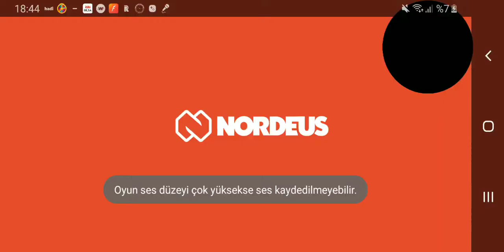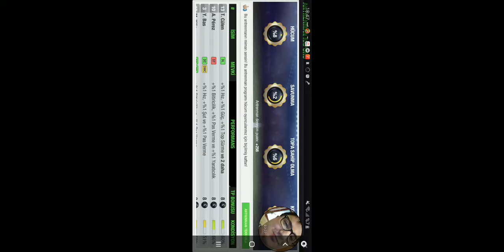04.03.2020 TOP ELEVEN YENİBÖLÜM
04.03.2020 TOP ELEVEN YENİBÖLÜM